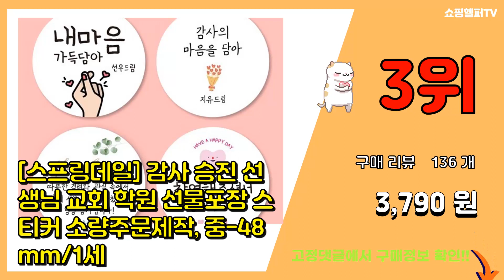스티커주문제작 추천 판매순위 Top10 || 가격 평점 후기 비교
❤️❤️❤️요즘 가장 많이팔린 스티커주문제작 추천❤️❤️❤️

[00:01]
10위. 화사한 선물 포장 땡큐 홀로그램 스티커 1000장 소형 대형, 땡큐스티커 지름 3.7cm [11,000원]

[00:06]
9위. 손글씨 스티커 원형스티커 1000매 손편 [16,500원]

[00:11]
8위. 주문제작 메뉴스티커 배달스티커 특대형(180개) [2,900원]

[00:16]
7위. 루키마켓 해시태그 자동차스티커 주문제작스티커, 문구변경3줄 반사, 1개 [6,630원]

[00:21]
6위. 애드윙 감사 서비스 캐릭터 주문 배달스티커 아이고 감사합니다, 1000매 [11,400원]

[00:26]
5위. 답례품기본형스티커12pX4장 (완제) 파티용품 선물 포장 선물 답례품 포장, (정성) 열매 [11,000원]

[00:31]
4위. 자유문구 주문제작스티커 동호회스티커, 높이6cm/6~10글자/블루 [8,350원]

[00:36]
3위. #[스프링데일] 감사 승진 선생님 교회 학원 선물포장 스티커 소량주문제작, 중-48mm/1세   [3,790원]

[00:41]
2위. 스티커제작 스티커인쇄 스티커주문아트지스티커 사각스티커 원형스티커 라운드스티커 코팅스티커 비 [9,900원]

[00:46]
1위. #[대량 주문제작 500매 1000매] 플라워 카페 가게 상호명 로고 쇼핑몰 포장 스티커,    [19,000원]